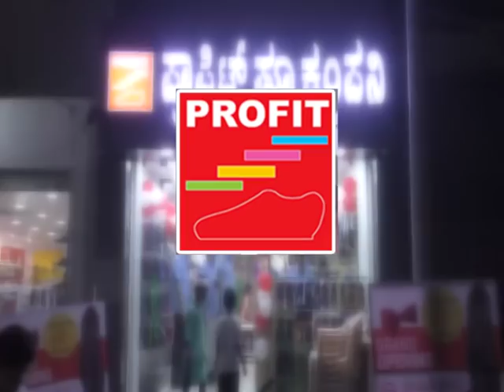IN CABLE NEWS RAICHUR 21 7 2018